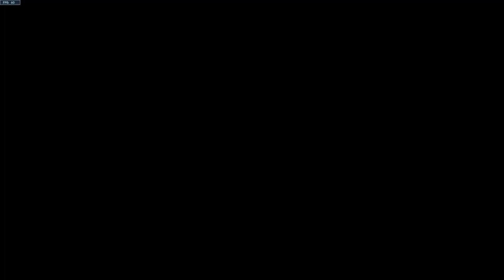Mei and widow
0:00 Kanezaka Mei - Shanghai home Skin with Snowman Head charm
5:57 Paris Widowmaker - Shanghai home skin with cerberus charm
12:25 Hollywood Widowmaker - Shanghai home skin with cerberus charm
19:45 Blizzard world (Holiday variant) - Widowmaker Biathlon Skin with cerberus charm
Dorado (night) - Widowmaker Odette skin with cerberus charm
34:08 A rare moment where the closing screen looks good
34:17
Kings row (Christmas variant) widowmaker - Black Lily Skin with cerberus charm
40:51 Château Guillard - Shanghai home skin with cerberus charm
47:57 Petra - with Snowman Head charm
55:56 Blizzard world (x2) (Holiday variant) - Widowmaker pale serpent skin with cerberus charm
Hollywood (x2) Widowmaker - Shanghai home skin with cerberus charm